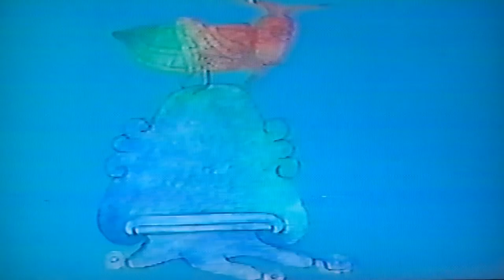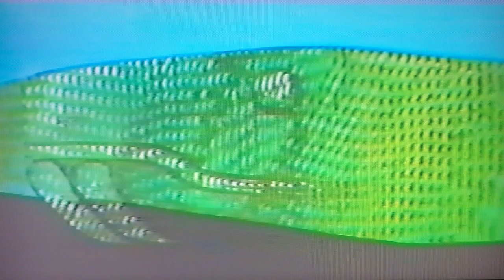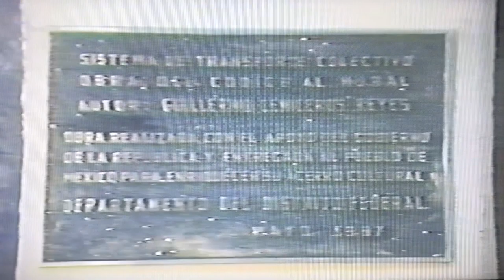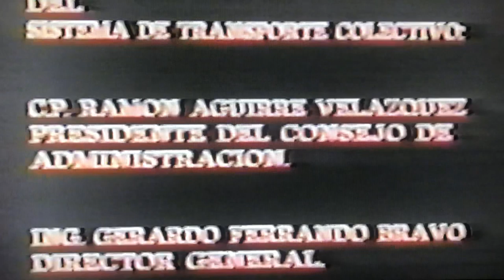Del Códice al Mural - English version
Dubbed